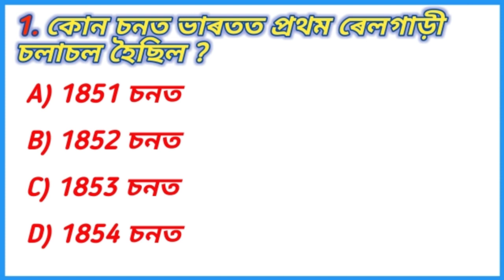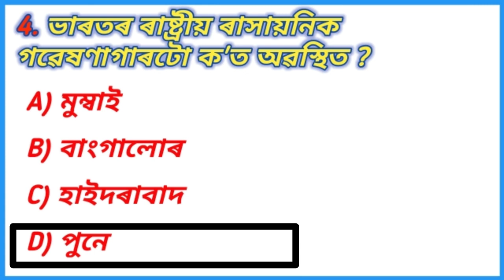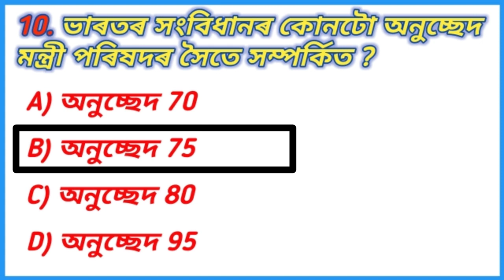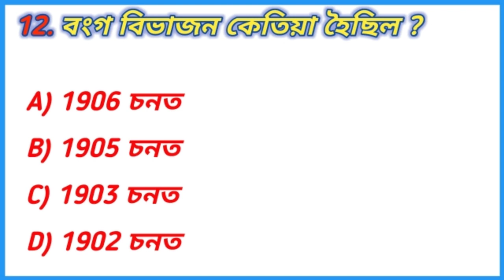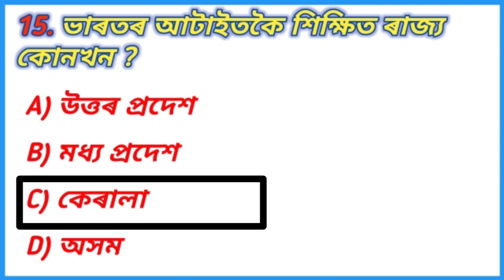General Knowledge In Assamese For Competitive Exams | Assam GK 2021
General Knowledge for competitive exams in assamese,Gk in assamese,
Assam gk in assamese language, Assam gk, General Knowledge for assam police,
Gk for assam police, Assam gk for assam police si, Assam current affairs,
 Sadharan gyan assam,Sadharan gyan at assam,Assamor sadharan gyan,General study in assamese,General study in assam,
General Knowledge In Assamese, general knowledge in assam, general knowledge in assamese 2021, general knowledge in all subjects, general knowledge for assam govt job, general knowledge assam agriculture exam, general knowledge for assam,

generalknowledgeinassameseforcompetitive exams